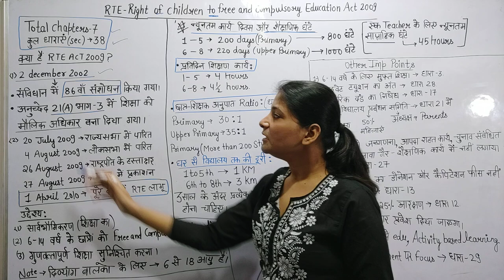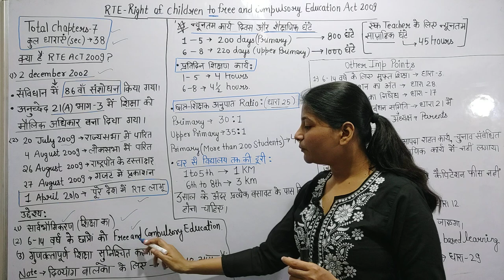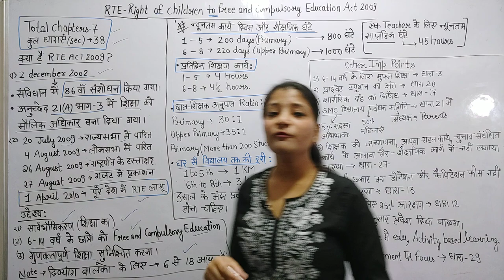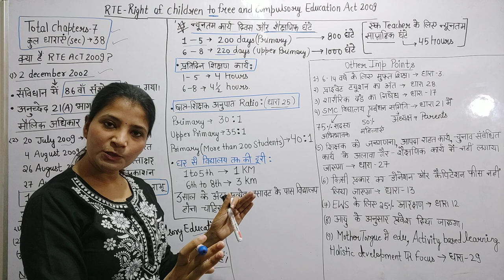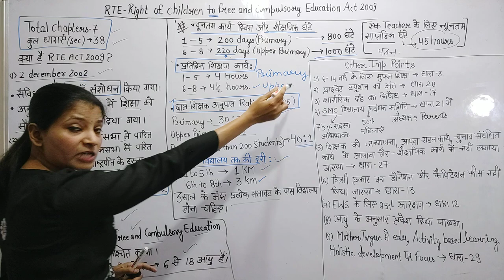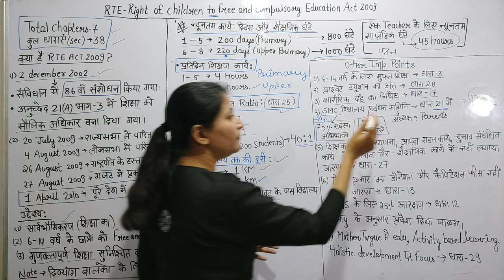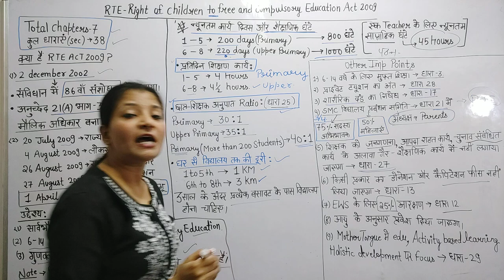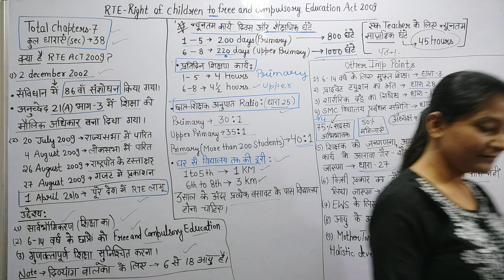KVS Pedagogy || Right of children to Free and Compulsory Education RTE Act-2009